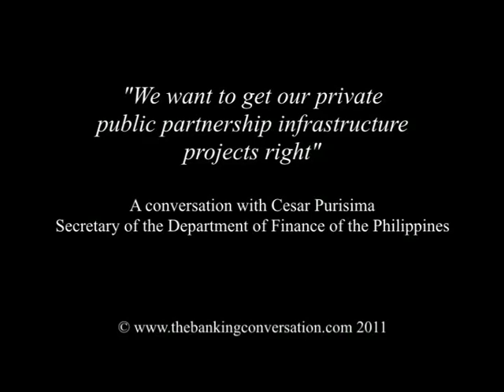We want to get our private public partnership infrastructure projects right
(Part I of III) Conversation with Cesar Purisima, Secretary of Finance, Philippines -- cutting expenditure, but not too much -- the Philippines should be rated investment grade -- using PPP to drive infrastructure